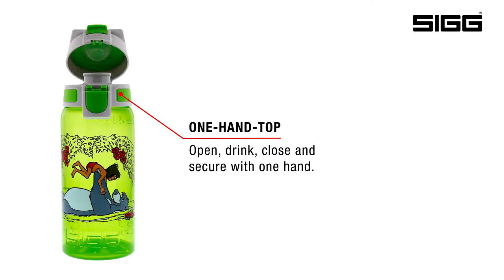SIGG VIVA ONE - Polypropylene Water Bottle in detail - Product Video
The VIVA ONE bottles are made for active lives spent everywhere, not just at home! You can always see how much you’ve already drunk. And the innovative ONE top also makes the bottle extremely comfortable: Carry, open, drink, close and seal – all conveniently with one hand! The high-quality, recyclable drinking bottle is made of transparent polypropylene. All materials are 100% recyclable and free of harmful chemicals, such as estrogen-mimicking substances and phthalates- for a safer drinking enjoyment. Here in a vibrant, fresh green.